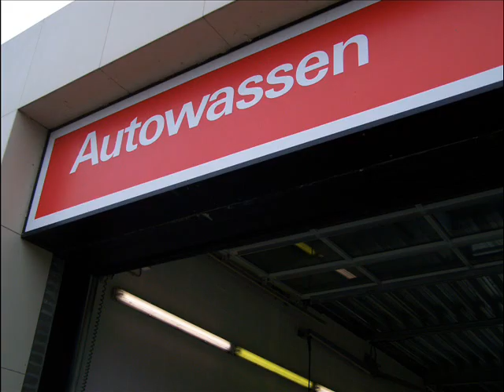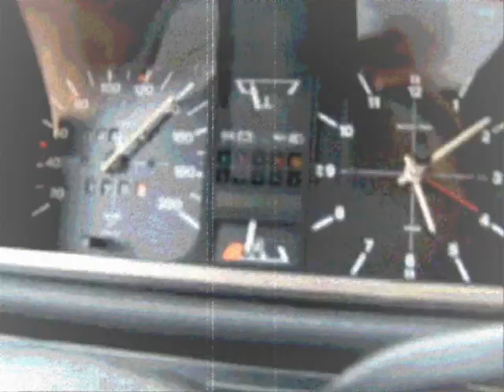vw asten 2007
volkswagen meeting @ asten